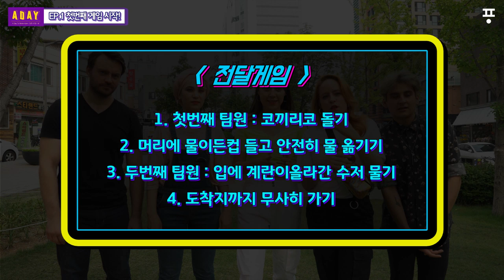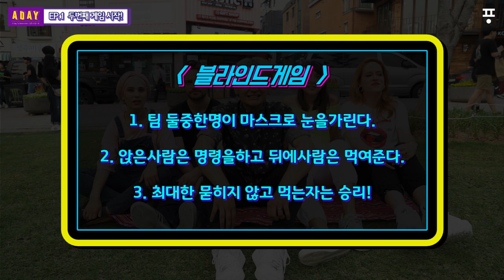[Eng sub] 어데이 홍대 EP.1 🔥홍대 길한복판에서 아이스크림 마사지하는 외국인들🔥 ( A DAY TO REMEMBER IN HONGDAE )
😆멤버들 많이 이쁘게 봐주세요😆
😆월요일, 수요일 에피소드 공개😆
😆금요일 라이브 방송😆

●장소협조 : 홍대 연트럴파크(연남동)